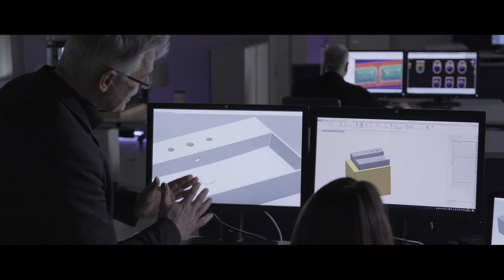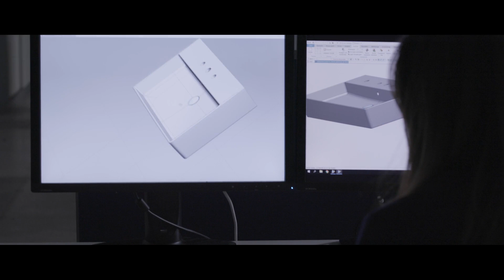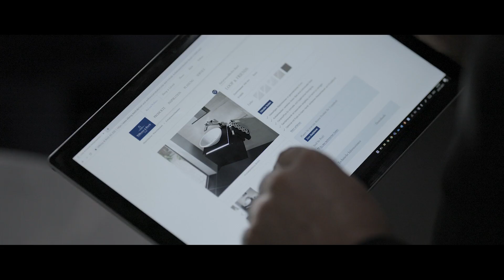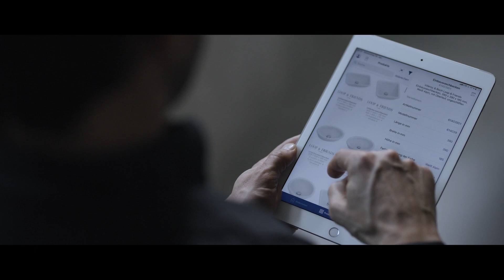Villeroy & Boch Unternehmensfilm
In diesem Film stellt sich das Traditionsunternehmen Villeroy & Boch vor. Entdecken Sie die hochwertige Badausstattung dieser geschätzten Marke bei MEGABAD